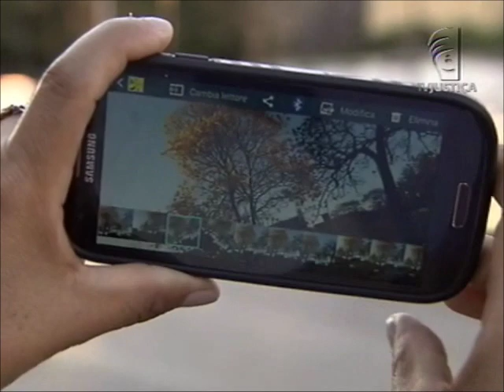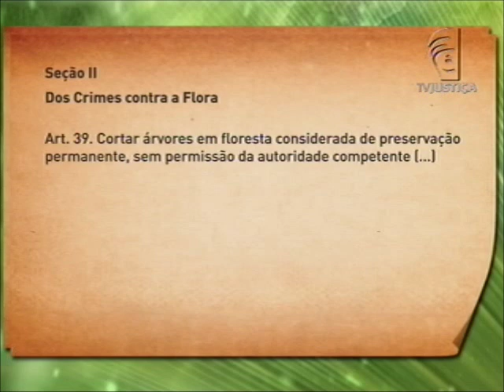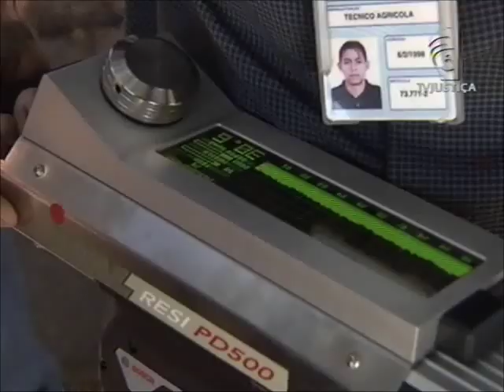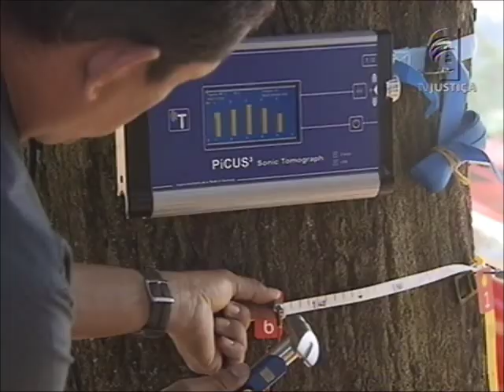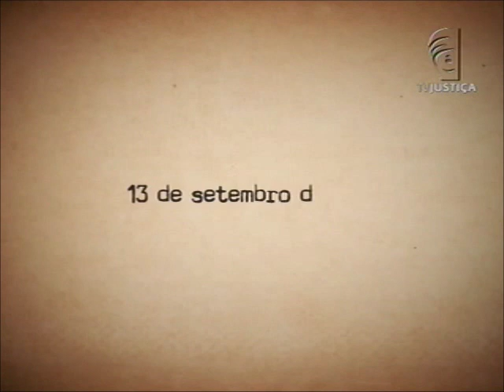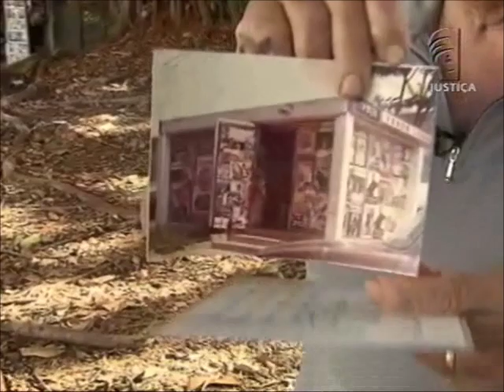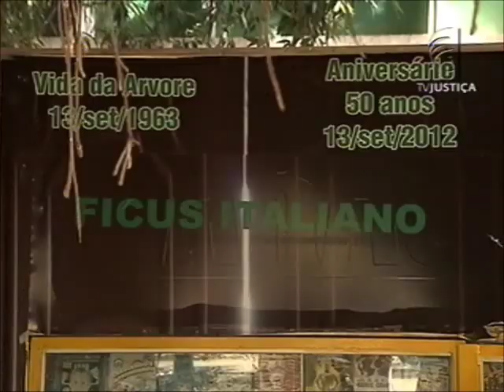Meio Ambiente por Inteiro - Árvores (13/09/14)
O Meio Ambiente por Inteiro desta semana presta sua homenagem ao Dia da Árvore, comemorado em 21 de setembro. O programa mostra que a presença das árvores impacta diretamente a qualidade do ar, dos recursos hídricos e a vida do homem. Você vai ver também que o desmatamento traz sérios prejuízos. Especialistas relatam que, nas cidades, apesar de serem essenciais nos processos de urbanização, as áreas verdes têm ficado em segundo plano. Leia a íntegra da sinopse